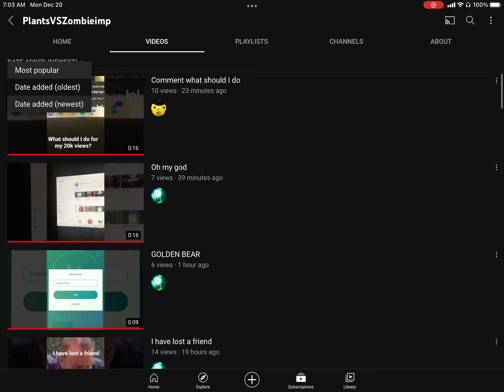1: HOW DID MY FRIEND GET SO MUCH SUBS!? 2: what is sunflower talking about???